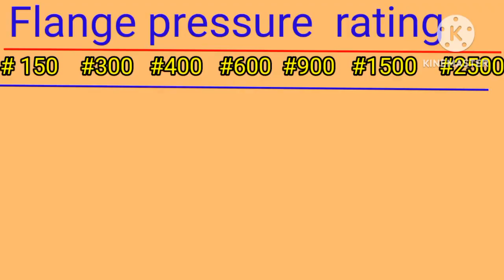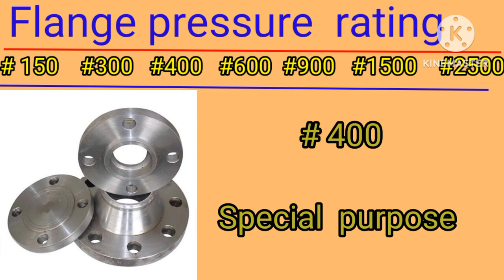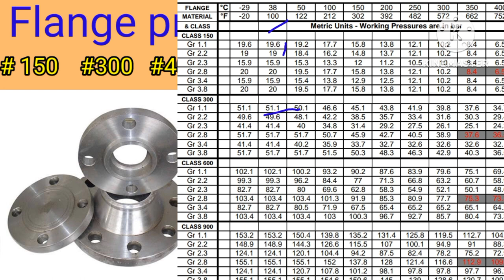Flange Pressure rating. एक बार video जरूर देखे।